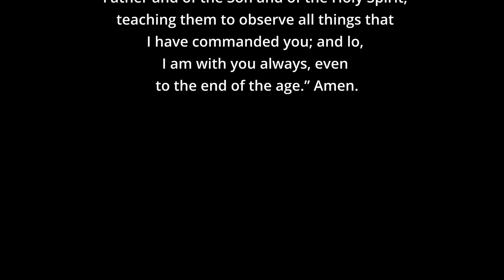Day of the Child 2024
Dia De Los Ninos, por Regalos DeAmor